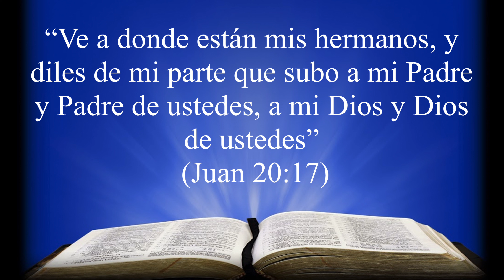Domingo de Pascua: ¡Jesucristo ha resucitado! - 327º Video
Canción: Oceans (Instrumental)

Artista: Mezzo Piano

Licenciado a YouTube por: The Orchard Music (on behalf of Moore Lake Multimedia, LLC); UMPI, LatinAutorPerf, Capitol CMG Publishing, and 6 Music Rights Societies

Domingo de Pascua - ¡Jesucristo ha resucitado!

“Ve a donde están mis hermanos, y diles de mi parte que subo a mi Padre y Padre de ustedes, a mi Dios y Dios de ustedes” (Juan 20:17)

La crucifixión es la muerte más absolutamente vil y cruel jamás inventada. Jesús sintió el látigo romano en Su espalda, el sol abrasador mientras cargaba Su travesaño, las espinas en Su cabeza y los clavos en Sus manos y pies. Durante seis horas, Jesús colgado de un instrumento romano de vergüenza y muerte, sufrió por todos nosotros. Todos se burlaron de Él. Soldados. Escribas. Sacerdotes. Ancianos. Fariseos. Saduceos.

Tres días después, los ángeles preguntan a las mujeres: "¿Por qué buscáis entre los muertos al que vive?" Entonces este anuncio sacudió al mundo. "Él no está aquí, sino que ha resucitado" Juan corre más rápido que Pedro hacia la tumba, mira adentro, y cree. "María" y María Magdalena gritan: "¡Rabboni!" Los discípulos de Emaús reconocen a Cristo resucitado en la fracción del pan. El pecado es perdonado. La tumba es derrotada. La muerte está muerta. “Yo se que mi Redentor vive!"

La gente vio a Jesús, literalmente. No vieron un fantasma ni experimentaron un sentimiento. Los saludos fúnebres a menudo incluyen frases como: ”Ella siempre vivirá en mi corazón". "Lo recordaré para siempre. Los discípulos nunca dijeron eso. Eso es porque vieron a Jesús, con un cuerpo, un cuerpo marcado con cicatrices.

Jesús no resucitó de entre los muertos y luego se fue en secreto. ¡Se apareció a más de quinientas personas en diez ocasiones diferentes! Jesús resucitó física y efectivamente de entre los muertos. ¡Por eso, como María Magdalena, anunciamos al mundo la victoria de Cristo!